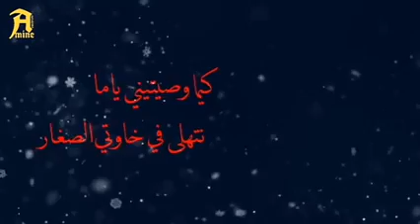أغنية جينيريك مسلسل المفضل عند الجميع اولاد الحلال رمضان 2019